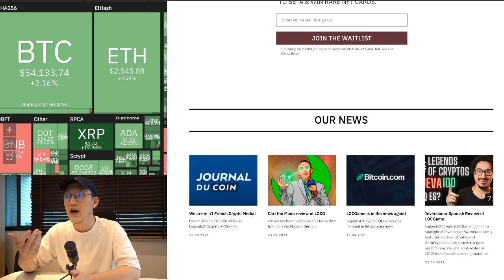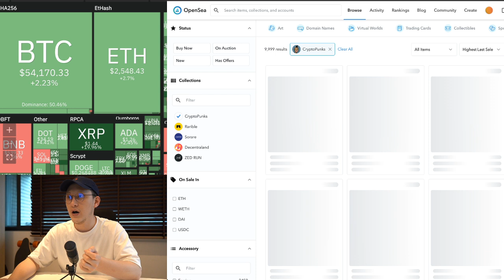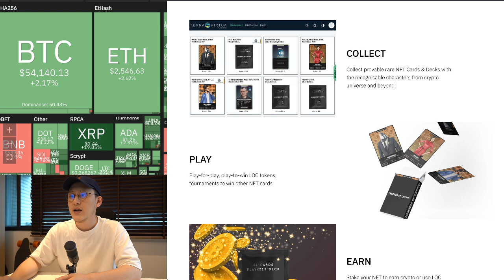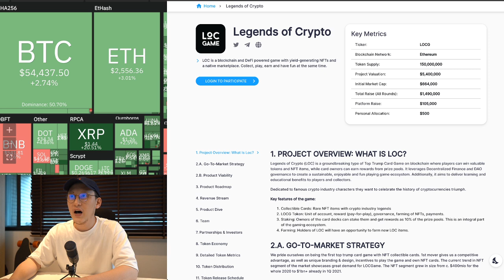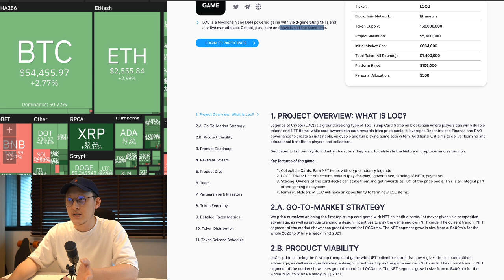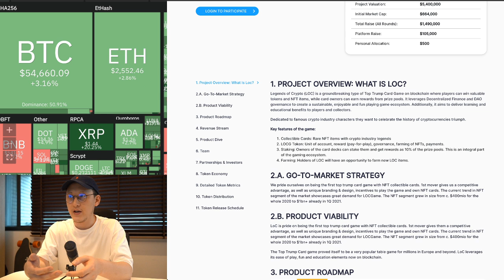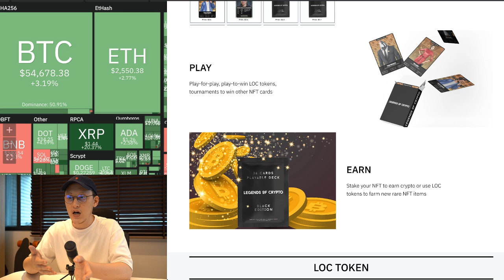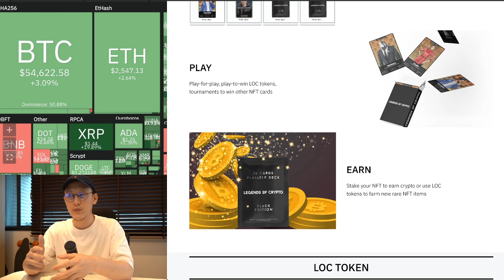【區塊先生】LoC - NFT卡牌遊戲? (292集)